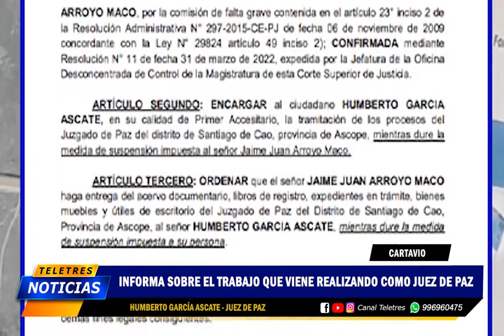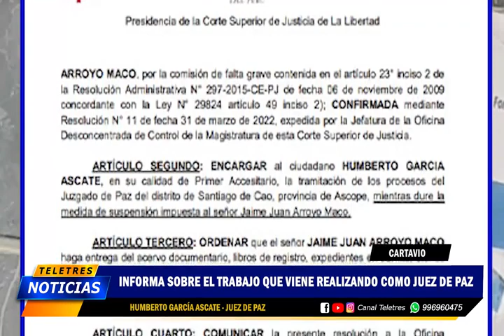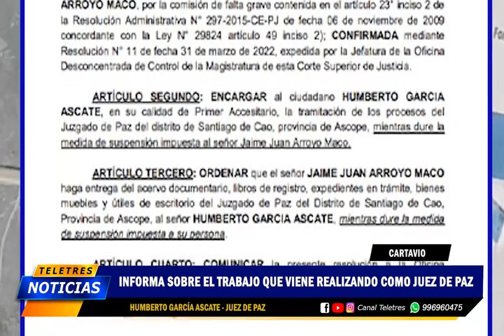🟡CARTAVIO - INFORMA SOBRE EL TRABAJO QUE VIENE REALIZANDO como juez de paz🔵